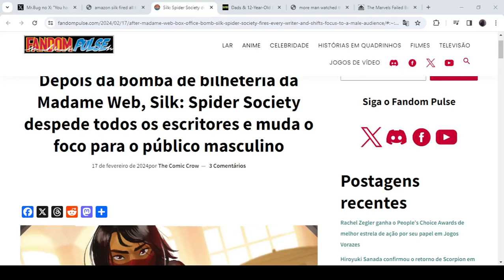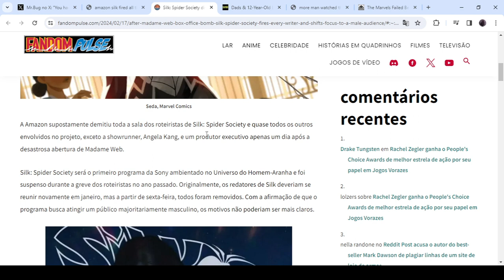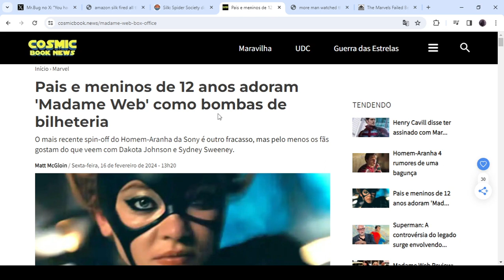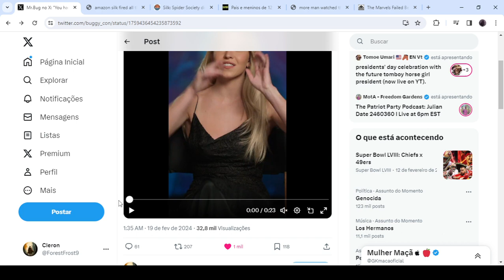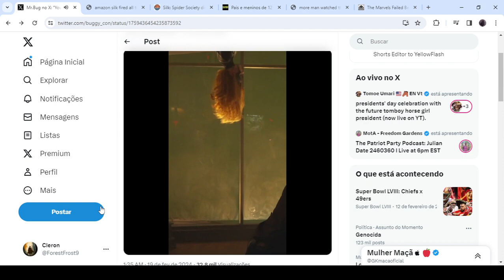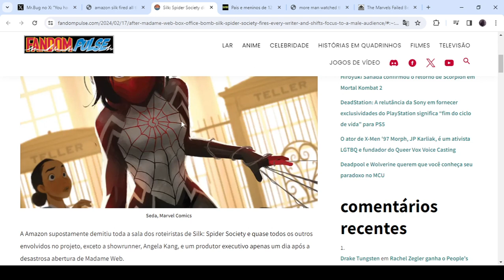Madame Web causa Demissões!!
Sim, causou a culpa é desse filme.